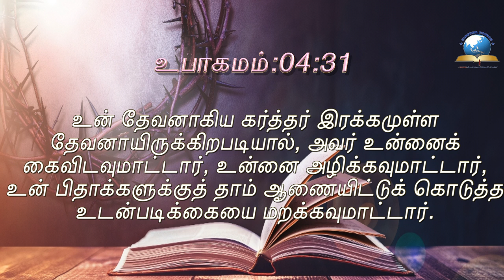இன்றைய வசனம் [29/08/2021] - Today Bible Verse - Tamil Bible Verse